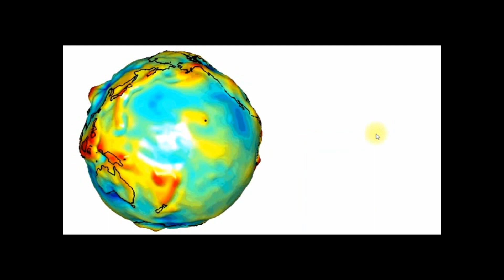The mystery of number Pi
Links about Pi number find your mystery .

What Makes Pi So Special?